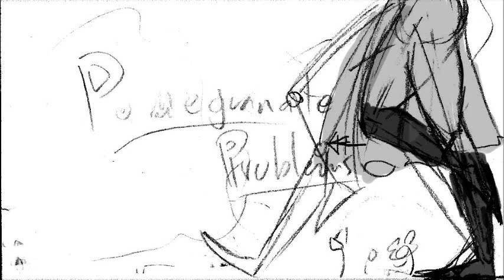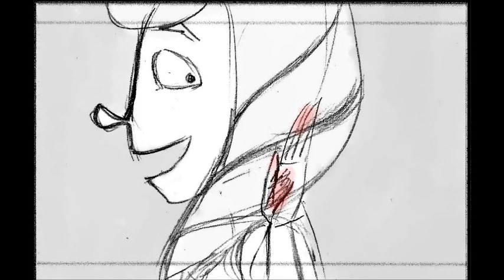Pomegranate Problems- children's lit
a quick take on Persephone and Hades with a little more fun, for my children's literature class